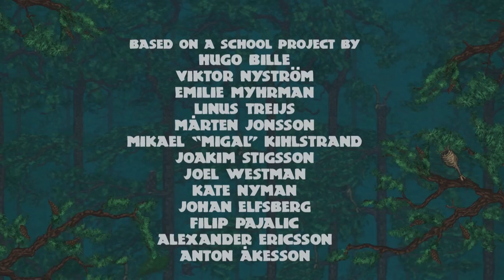They Breathe (Full Playthrough)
Welcome to my Let's Play of They Breathe, a rather creepy game about a frog in a drowning forest.

You can buy They Breathe from the locations listed on the official site, including: